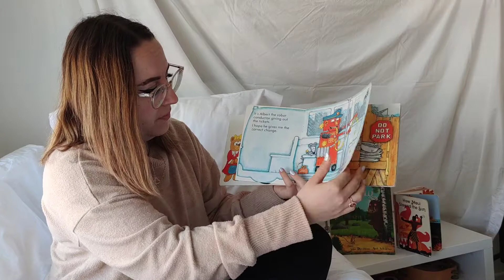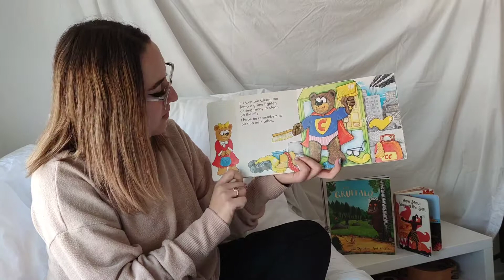Who's Behind The Door? In the City | Storytime with Krissy